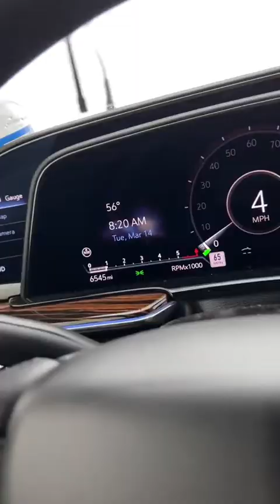se quedaron triste las niñas porque se fue ￼su tía Vicky 😭